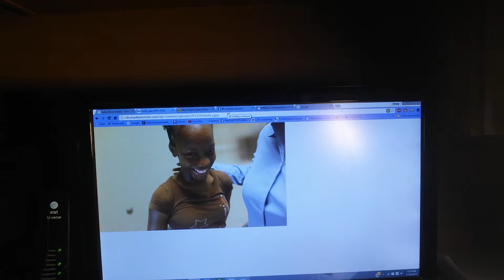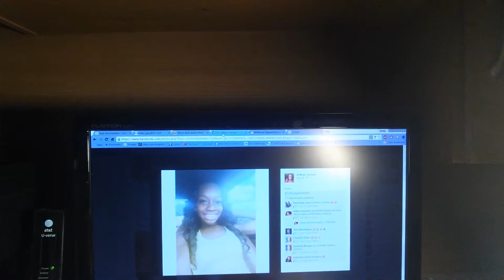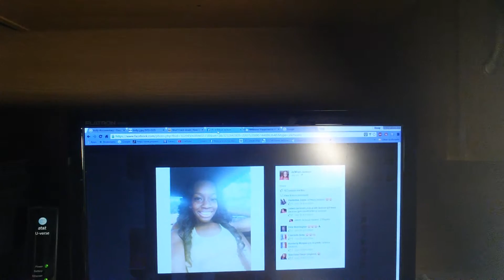Salute Stop Bullying: Speak Up and The BULLY Project Close Comment